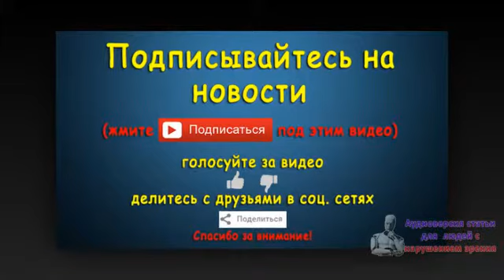Украинский политолог высмеял идею переименовать улицы Пушкина и Чехова. Новости 28 авг 01:38